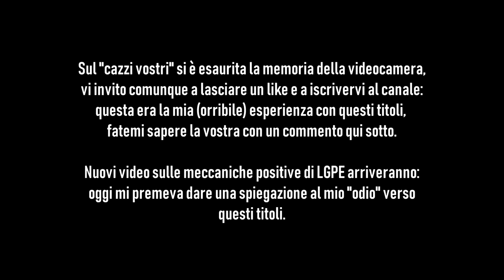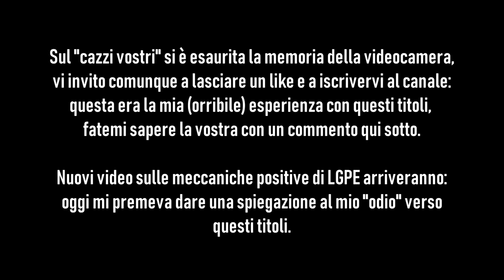POKEMON LET'S GO! PIKACHU e EEVEE sono i PEGGIORI GIOCHI del BRAND - Video Speciale